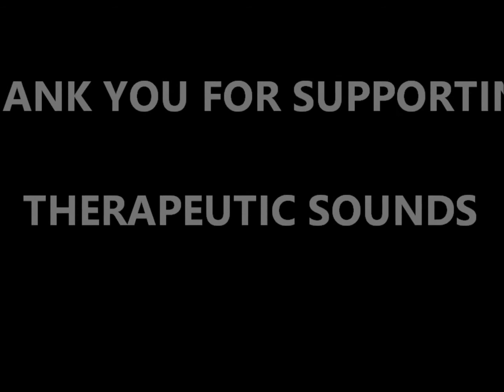285 Hz Pure Tone || 285 Hz Pure Sine Wave Tone||Regenerate Tissues Frequency||Sound For Regeneration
The 285 Hz pure tone audio helps your body heal and regenerate tissues. It can boost the healing of damaged organs and provide healing energy around the house. This audio features 285 Hz pure sine wave tone potent in frequency healing.
Pictures credits: Pexels.com

 At Therapeutic Sounds, our products are designed with the wellness of our subscribers as well as sympathizers from around the globe in mind. Our Planet is dear to us and so does all of you out there, especially our subscribers, as we share the same beliefs and resolves. Whoever you are and wherever you may be living we are all part of ONENESS, that pure source of energy we are made of. Knowingly or unknowingly, we must keep that energy pure each one of us at one’s own level, no matter the means we use. It is mainly at that cost one will preserve one’s wellness integrity to live a healthy and better life.